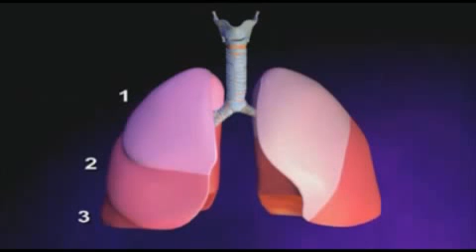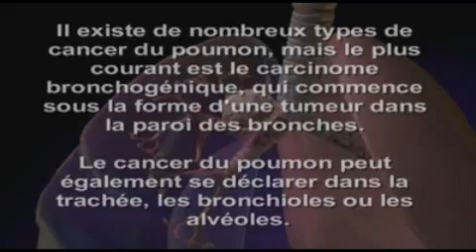Cancer du poumon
Les poumons sont les principaux organes de l'appareil respiratoire. Ils ont l'apparence d'une éponge et sont divisés en lobes. Alors que le poumon droit est formé de trois lobes, le poumon gauche n'en possède que deux en raison de la position du cœur, situé du côté gauche du corps.

Pendant la respiration, l'air pénètre par le nez, descend le long de la trachée jusque dans les bronches. Les bronches se divisent en bronchioles plus étroites, puis en rameaux de plus en plus petits qui se terminent par des sacs minuscules dénommés alvéoles. C'est dans les alvéoles que s'effectuent les échanges gazeux oxygène-dioxyde de carbone avec le sang.

La plupart des changements cancéreux se produisent dans les poumons longtemps avant l'apparition de symptômes. Il existe de nombreux types de cancer du poumon, mais le plus courant est le carcinome bronchogénique, qui commence sous la forme d'une tumeur dans la paroi des bronches. Un cancer du poumon peut également être présent dans la trachée, les bronchioles ou les alvéoles.

Le cancer du poumon est la principale cause de décès par cancer dans les deux sexes. Toutefois, selon une perspective des plus inquiétantes, le nombre de décès par cancer du poumon chez la femme sera supérieur au nombre de décès par cancer du sein. Le tabagisme constitue le principal facteur de risque associé au cancer du poumon.